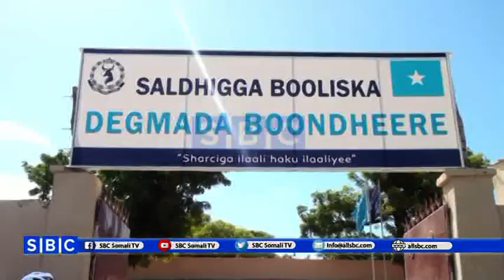WARKA SBC TV 03 07 2018